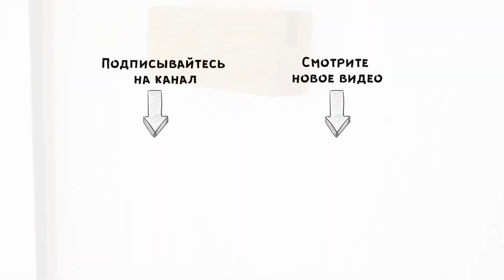Деревянная ключница с магнитами. Обзор эко-ключницы с визитницей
Всем привет! В этом видео мы покажем вам деревянную ключницу собственного производства. Она изготовлена из экологически чистого материала. Сзади есть крепления для размещения на стене.
Крепления для ключей — магнитные. Их 2, что идеально подойдет для семейных пар.
Сверху — подставка для визиток, карточек, пропусков. С такой ключницей самое необходимое всегда будет под рукой.